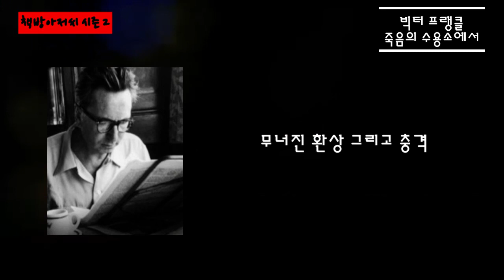죽음의 수용소에서 1 | 빅터 프랭클 | 삶과 죽음의 갈림길 | 책방아저씨 시즌 2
빅터 프랭클(Viktor Emile Frankl) | 죽음의 수용소에서 1

'믿음을 상실하면 삶을 향한 의지도 상실한다'

2편 죽음의 수용소에서, 원문 전체를 느껴 보시길 바랍니다.

20세기를 대표하는 사상가이자 정신 의학자인 빅터 프랭클.
2차 세계대전이 발발하면서
부모, 형제, 아내를 모두 나치 강제 수용소에서 잃었고
그 자신도 강제 수용소로 끌려갔다.

그러나 최악의 상황에서도 희망을 잃지 않고
삶의 의지를 되새기며 마침내 살아남았다.

어떤 절망에도 희망이,
어떤 존재도 살아가는 의미가 있다고 말하는 빅터 프랭클.

인간다움이란 무엇인가,
삶의 의미란 무엇인가에 대해 심리학적으로 접근하여
죽음조차 희망으로 승화시킨 인간 존엄성의 승리를
'죽음의 수용소에서'를 통해 우리에게 일깨움을 준다.